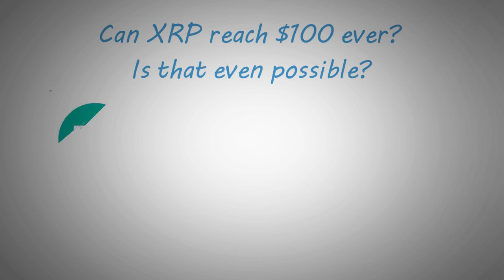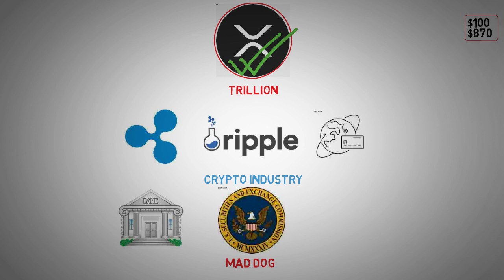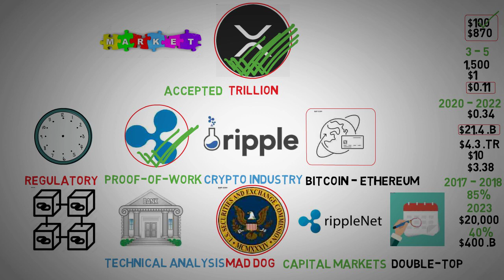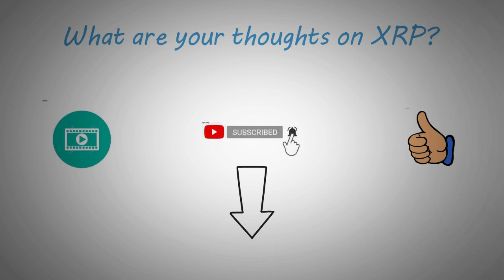XRP ripple will above of 3 figure. - XRP News Today